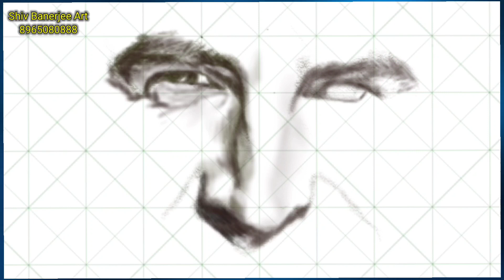Akshay Kumar HD Sketch hope you like it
# Shiv Banerjee Art, अक्षय कुमार का यह डिजिटल स्केच उम्मीद है आपको पसंद आएगा, # shiv banerjee art# if you liked it and want to your family portrait or sketch ..plz contact me with this WhatsApp no.8965080888
आर्डर चार्ज:-
for portrait
1.प्रत्येक पोर्ट्रेट सिंगल फेस 1000rs पर स्क्वेयर फ़ीट,
2.एक चेहरे के बाद प्रत्येक चेहरे के लिए  500rs पर स्क्वेयर फ़ीट अतिरिक्त चार्ज
3. साथ ही तस्वीर की बारीकियों के आधार पर अतिरिक्त चार्ज,
4.अलग अलग तस्वीर को मिला कर एक साथ जॉइंट पोर्ट्रेट चाहिये तो  अतिरिक्त चार्ज और लग सकता है।
5.न्यूनतम आर्डर साइज- 3×3 फ़ीट
6.कलर- एक्रिलिक
7.वार्निश फिनिशिंग

for digital/pensil - portrait/sketch
1.प्रत्येक पोर्ट्रेट सिंगल फेस 3000rs ,
2.एक चेहरे के बाद प्रत्येक चेहरे के लिए  500rs अतिरिक्त चार्ज

अच्छी गुणवत्ता वाली तस्वीर Hd पैंटिंग में सहायक होता है ।

☺️☺️(नोट:- व्यस्तता के कारण समय लग सकता है अच्छे कार्य के लिए समय देंगे)☺️☺️